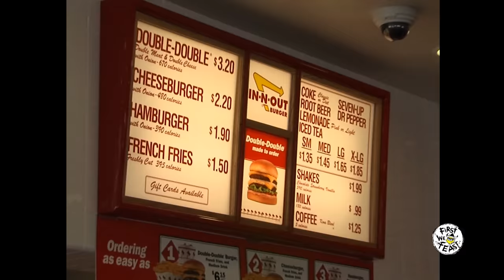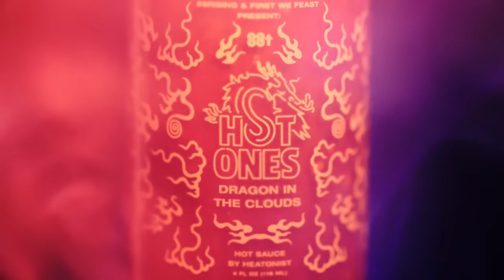Joji and Rich Brian Have a Pizza Battle with Sean Evans (Part 2) | Feast Mansion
Last week the boys learned how to make the perfect homemade pizza. But who can create the craziest pie with the most ridiculous toppings? Buckle up, because we're about to find out. Armed with some of L.A.'s most beloved ingredients, Joji, Rich Brian, and Sean Evans go head-to-head in a pizza battle for the ages. Will Sean's chili dog-inspired dish top Joji's Alfredo-fueled pie? Will Brian's pastrami-packed pizza finally win the approval of chef Anthony Falco? Find out when a very special guest judge drops by Feast Mansion to crown a winner.

Season 2
Episode 2